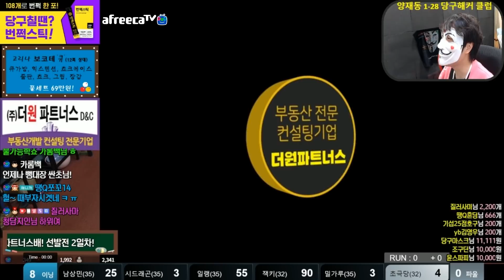[ 총 상금 3,740만원!!! ] 제 3회 더원파트너스 D&C배 아마추어 동호인 대회 선발전 '2일차 예선 1경기 전반전' [죽빵전문 땡Q방송 당구해커]